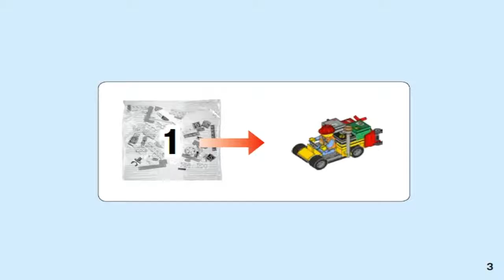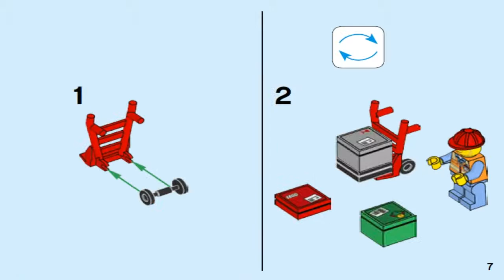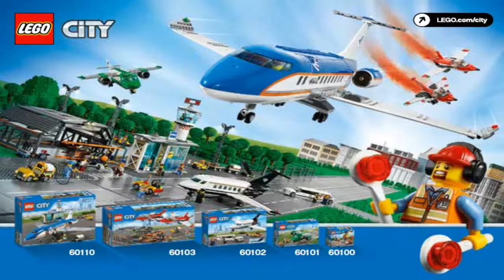LEGO City Airport 2016 AIRPORT CARGO PLANE 60101